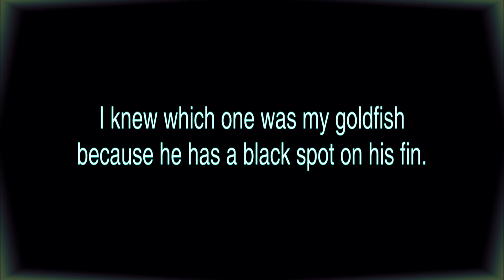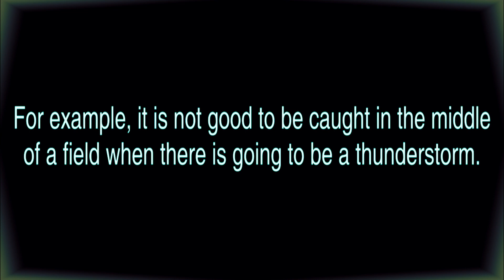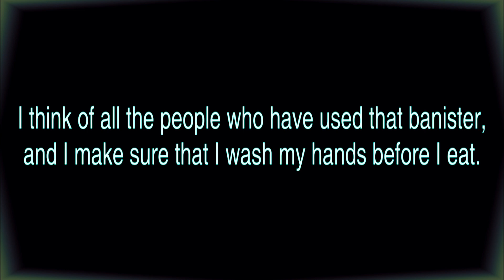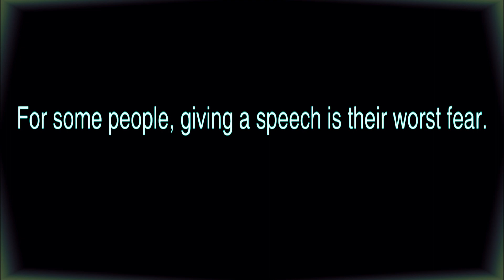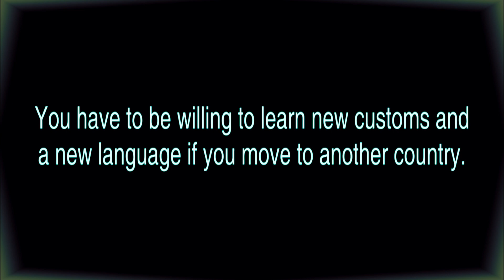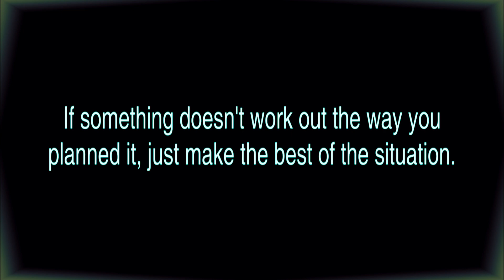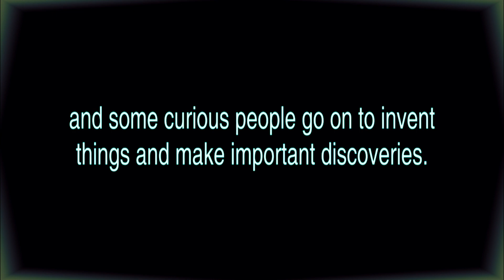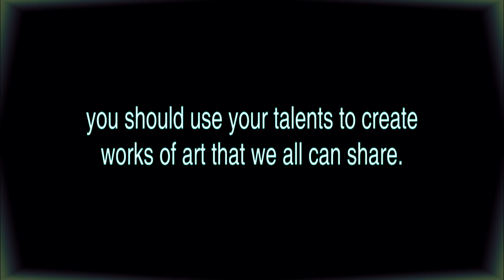how to practices english and speaking for daily life Speaking Skill